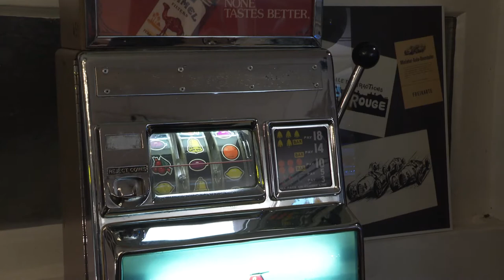Eventhalle Allschwil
Treffen der Flipperfreunde in gemütlicher Atmosphäre.
Regiotvplus 20-KW-43